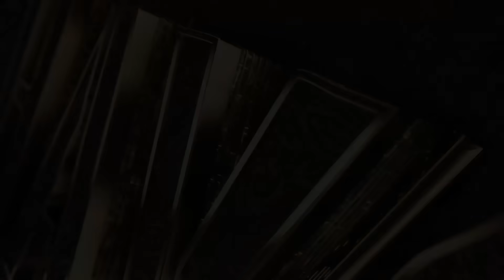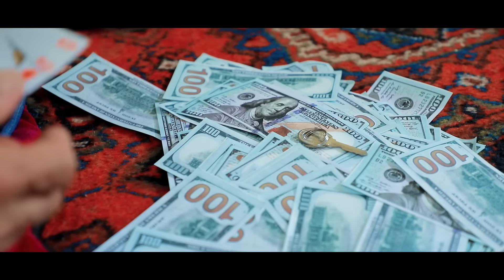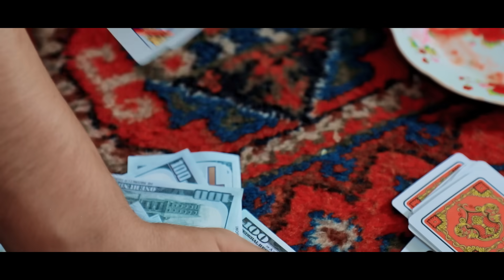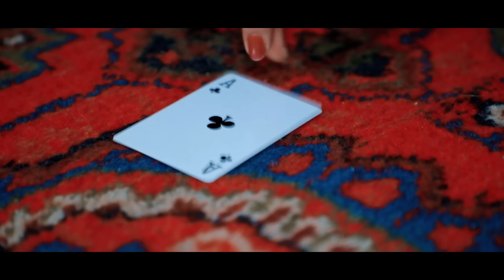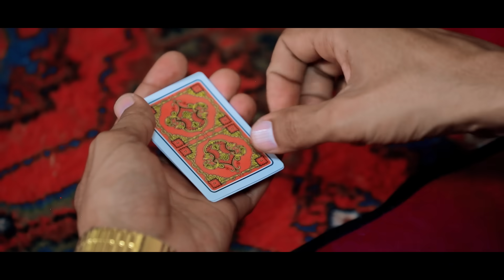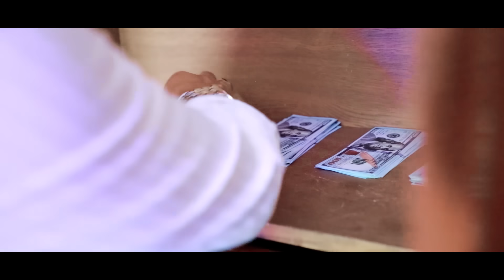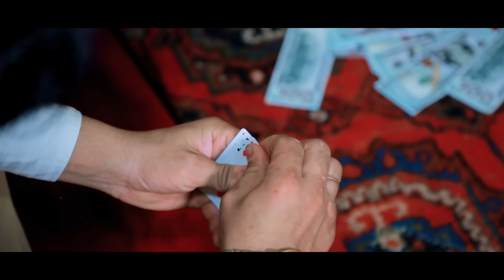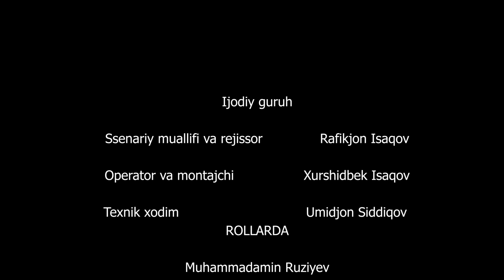QIMORGA TIKILGAN QIZ-2, IBRATLI FILM |ҚИМОРГА ТИКИЛГАН ҚИЗ-2, ИБРАТЛИ ФИЛЬМ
REAL VOQEALARGA ASOSLANGAN
QISQA METRAJLI FILMLAR KANALI
Video yoqsa 👍layk bosing Yoqmasa 👎 dislike bosing.
Kanalimizni doimo kuzatib boring !